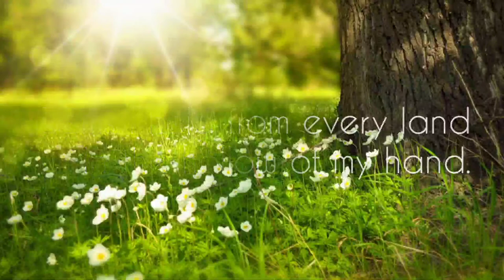Pebbles | Frank Dempster Sherman | Short Poem